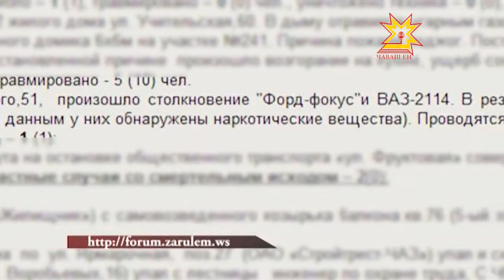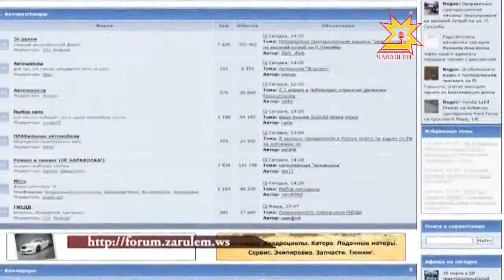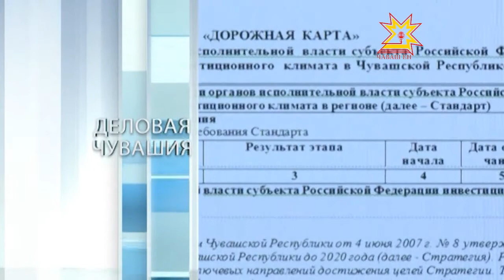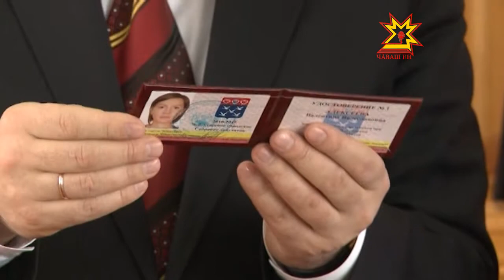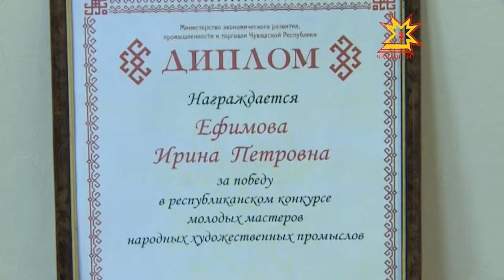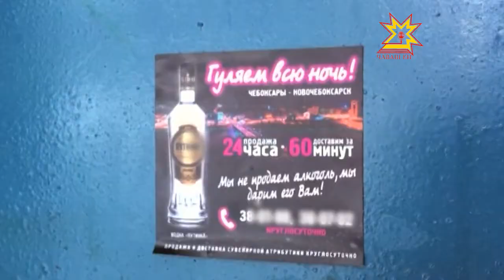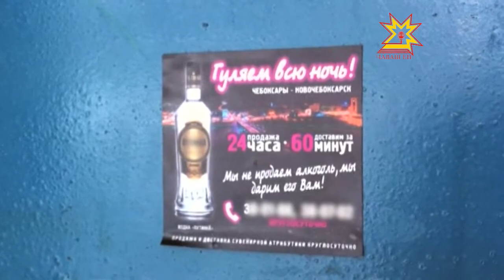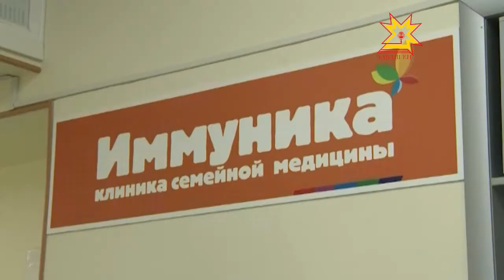Республика 28.03.2013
В выпуске:
- Сообща против террора
- Груда металла вместо машины и двое погибших
- Бывший заместитель начальника столичного ГИБДД предстанет перед судом
- Зачем нужна эта математика?
- Ямочный ремонт дорог
- Молодежный парламент при ЧГСД провел второе заседание
- Презентация книги «Объекты культурного наследия Чувашской Республики»
- Выставка вышивки
- Чествование чувашских горнолыжников
- Алкоголь на дом
- Эвакуация после эвакуации